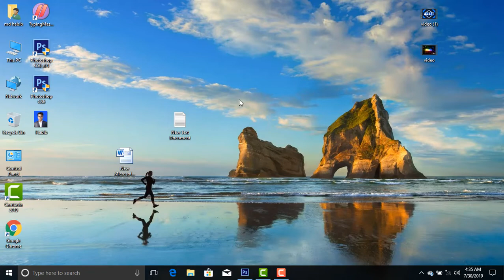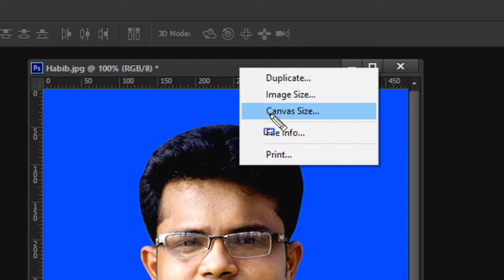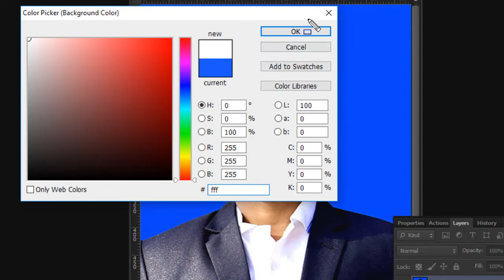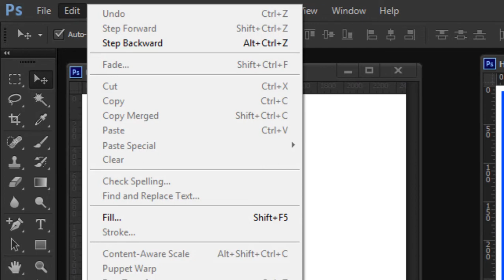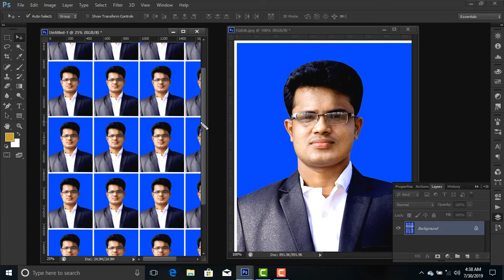How to set Passport size photo in A4 sheet || কীভাবে পাসপোর্ট সাইজের ছবি এ 4 শীটে সেট করবেন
Although the video is 03:31 seconds long but believe me that it will take less than 30 seconds to make this. Once you do this then you can do it even faster.